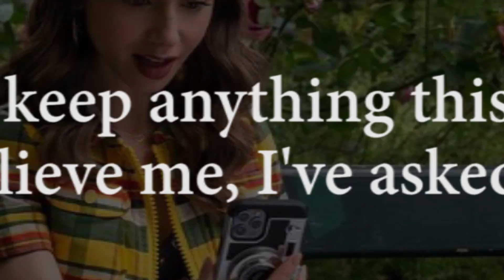Lily Collins Wants To Keep These Items From The Set Of Emily In Paris Season 2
Lily Collins revealed that she wears some 'epic dresses' this season, which she wishes the producers let her keep.